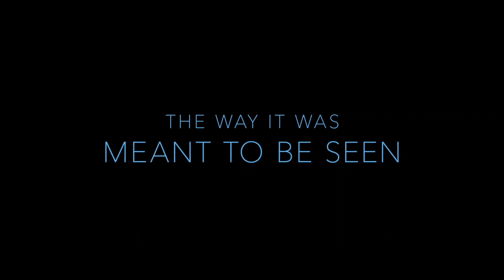James Cameron's AVATAR Re-Release 2022 REVIEW | A Visual Masterpiece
This is my review of the Avatar movie theater re-release on September 23rd, 2022, on IMAX 3D.